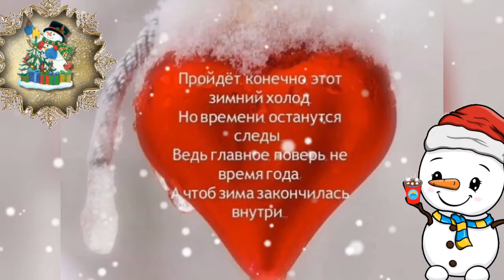С Добрым Утром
ВСЕМ ДОБРОЕ УТРО.У НАС СЕГОДНЯ -17 МОРОЗА.ОТЛИЧНОГО ВАМ ДНЯ! С НАСТУПАЮЩИМ!
Живите в достатке, Болезней не знайте! Любите, дружите, Почаще мечтайте!
Желаю улыбок, Весёлого смеха, Спокойствия, мира И в жизни успеха!